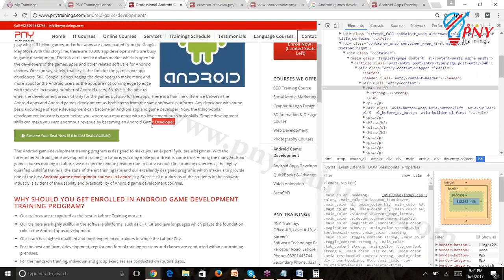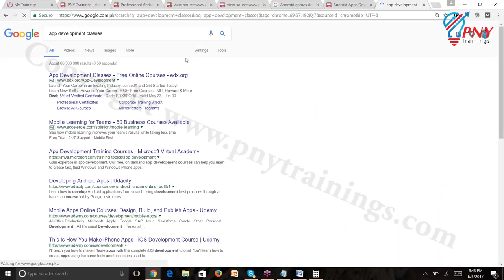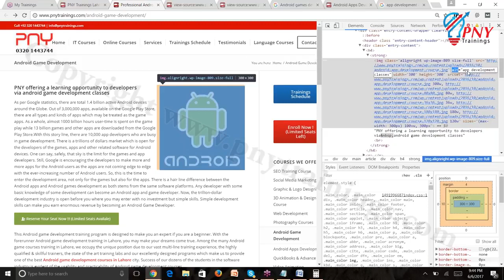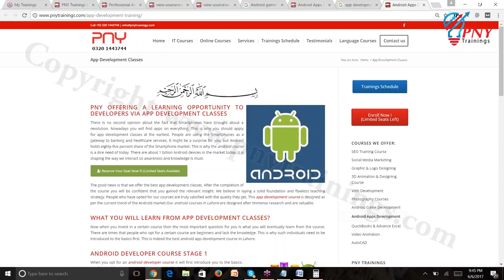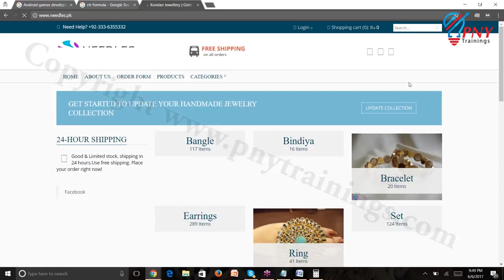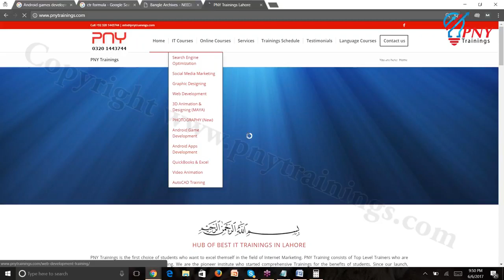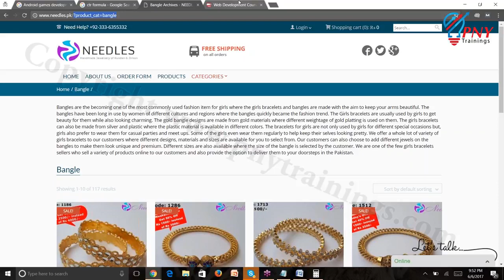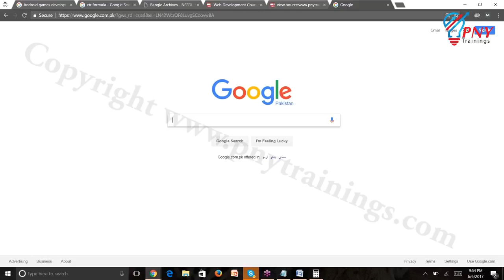On Page SEO Tutorial Part 6| How To Optimize Images For Website | Urdu\ Hindi